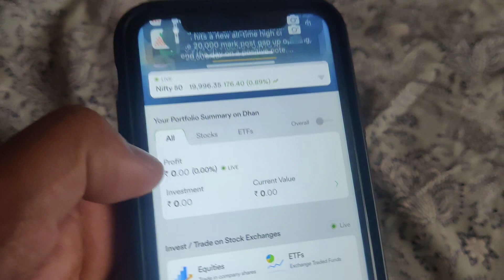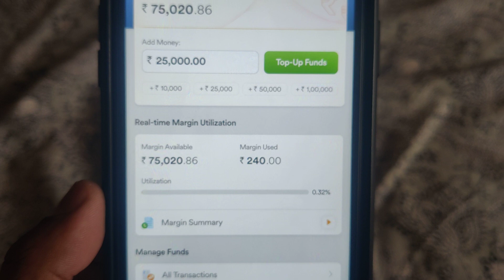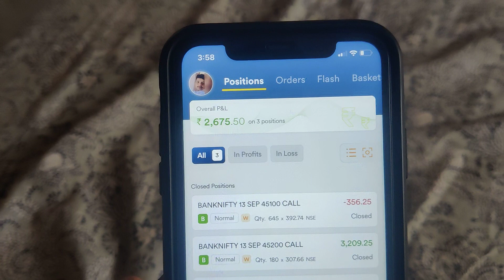September 11, 2023